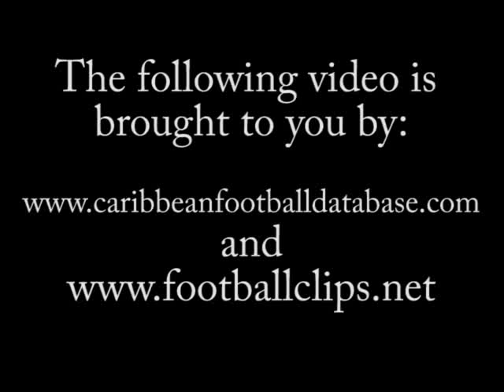Trinidad and Tobago vs Saint Vincent and the Grenadines - Group F - Digicel Caribbean Cup 2010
Highlights from the Group F match between Trinidad and Tobago and Saint Vincent and the Grenadines as well as interviews with managers Sammy Carrington and Russell Latapy and hat trick scorer Devon Jorsling.  Unfortunately, they missed Hughton Hector's goal.